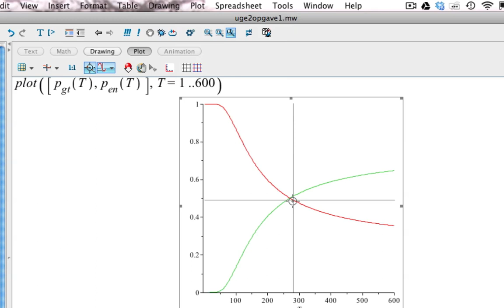Extracting data from a Maple Plot